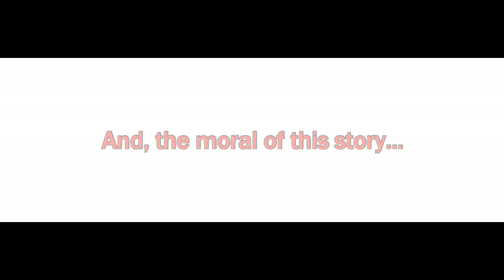CHEATERS Part Five - RON'S AND AMANDA'S EMERGENCE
CHEATERS is a romantic drama about the price of cheating and getting caught. We will follow the lives of those who do, why they do it, and how they got caught…